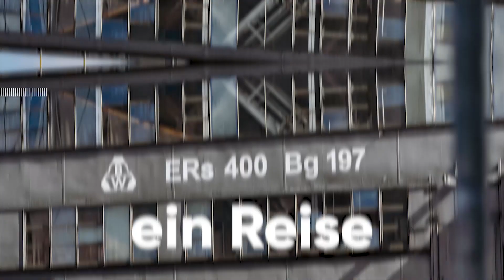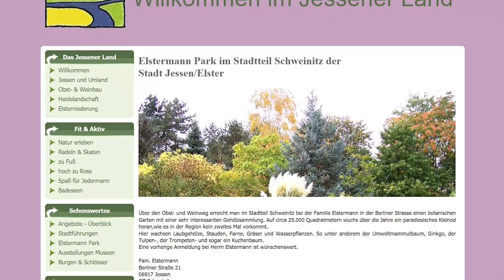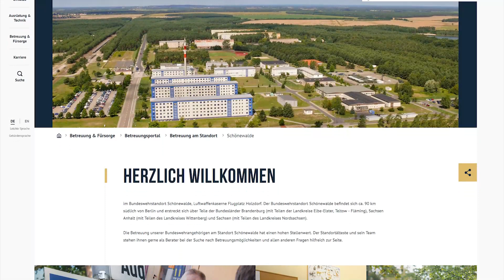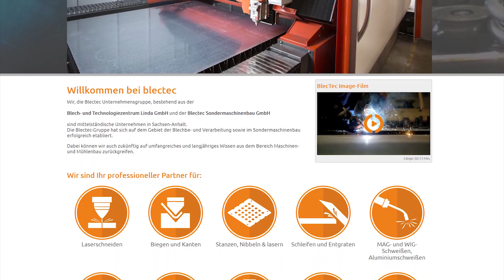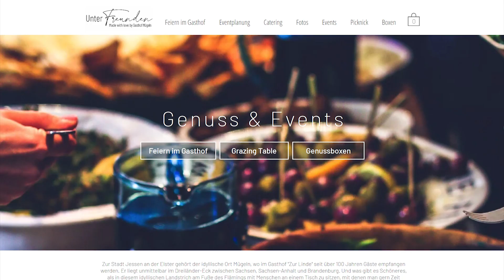Eine Reise durch die Heimat mit Michael Seidel - Teil 2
Ich erkunde auf dem Motorrad den Wahlkreis 25. Entlang der Glücksburger Heide und der Jessener Weinanbaugebiete besuche ich heute einige Orte im östlichsten Zipfel Sachsen-Anhalts. Im Video zeige ich euch ein paar Eindrücke aus Jessen, Schweinitz, Linda, Holzdorf und Muegeln